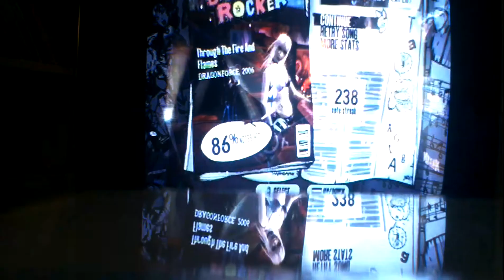Guitar Hero 3 Through the Fire and Flames PASS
Ok i did this before, but i i wanted to have it on tape, so here you go. A pass on TTFAF by Dragonforce. Im not a pro, on the contrary, but meh, still nice right?